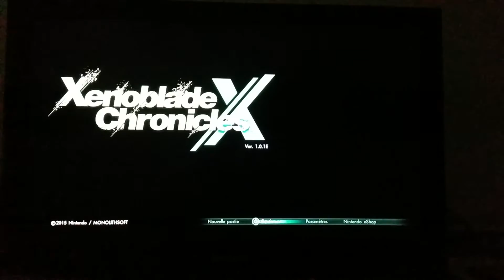Filmer en 60 fps sur Galaxy Note 4: Xenoblade X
(Il faut évidemment mettre la vidéo en 720p60 minimum pour voir le 60 fps) Petite exploration de Primordia dans Xenoblade Chronicles X sur Wii U. Filmé avec un Samsung Galaxy Note 4 sous Android 5.1.1. Bon visionnage! :D